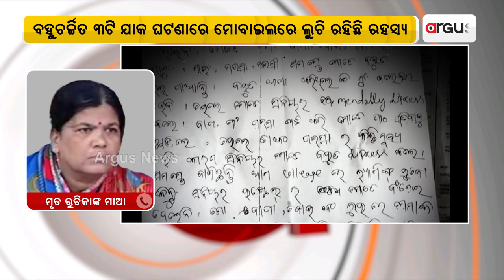ଅରୁଣ ବୋଥ୍ରାଙ୍କ ଜାମୁକୋଳି ଗପ ଭଳି ପ୍ରତୀକ ସିଂହ କହୁଛନ୍ତି ସିଙ୍ଗାପୁର ଗପ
ଆତ୍ମହତ୍ୟା କରିଥିବା ବିଜେବି ଛାତ୍ରୀ ରୁଚିକାଙ୍କ ମାଆ ଆଣିଲେ ସାଂଘାତିକ ଅଭିଯୋଗ ।